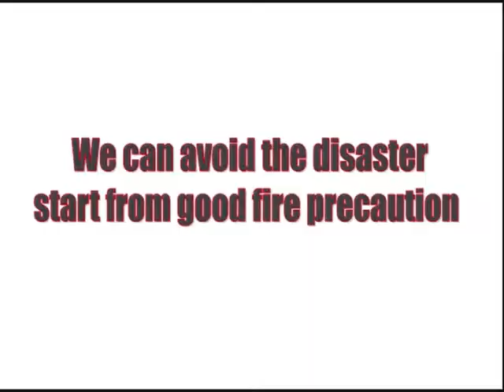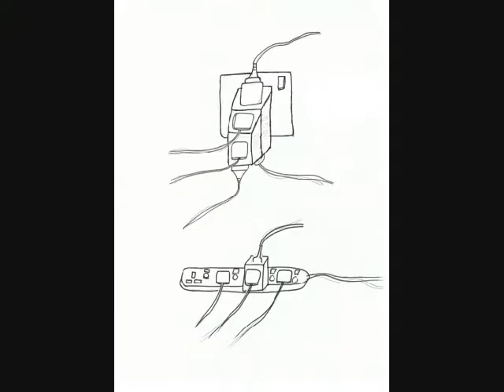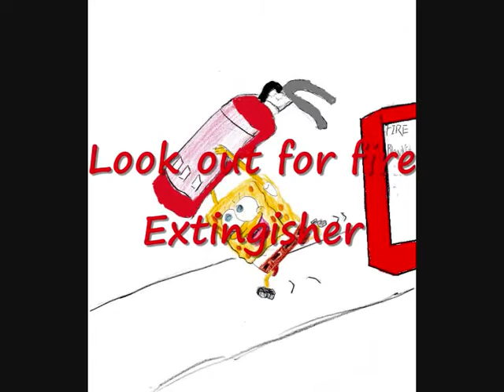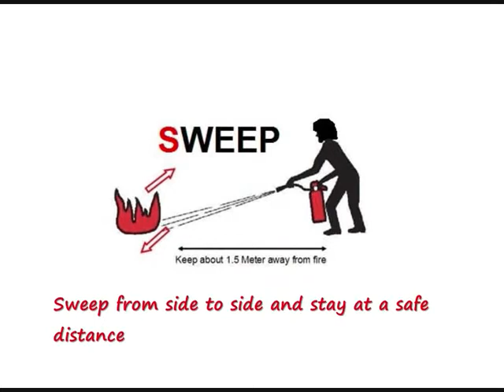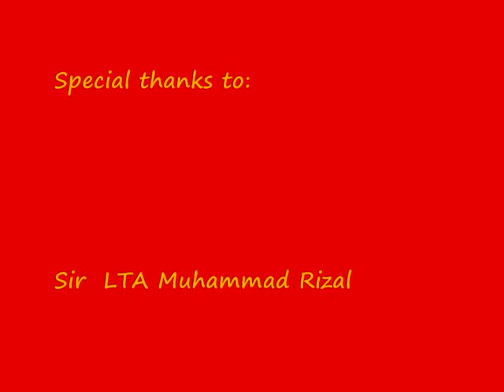NE Video Fire Safety Awareness 2010 wmv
Arm In Fire specializes in all aspects of fire protection, fire suppression and emergency lighting system services. Our testing, inspection, repair and installation services reinforce our commitment to providing clients with the best in customer service, technical expertise and product quality.